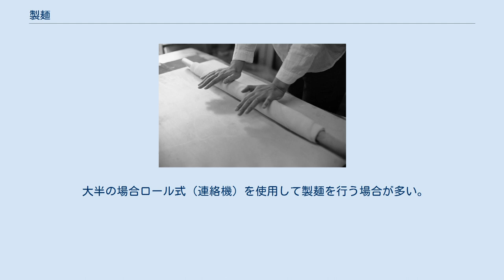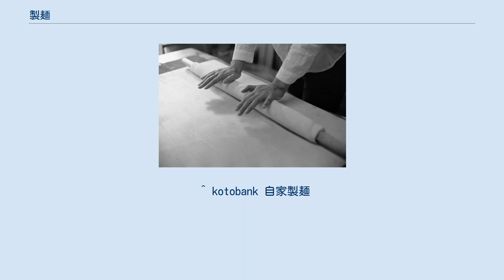製麺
製麺作業（うどん） 製麺（せいめん）は、麺を製造する事である。
製品の種類によっては、麺の完成後に行う「茹で・加熱・乾燥・冷凍・包装」などの工程も含む場合があるなど、「製麺」の範囲は一概には言えない。
粉から加熱前の製品に加工する過程のことは「麺打ち」ともいう。
 承天寺には詳細で具体的に製麺法を記した古文書水磨の図が残っている。
 福岡の承天寺には、1241年（仁治2年）南宋に渡り学を修めた円爾が伝えたとされる製粉機の詳細な図面である「古文書水磨の図」が残されている。
承天寺には「饂飩蕎麦発祥之地」および「御饅頭所」の石碑がある。
 製麺機とは、製麺作業を行う機械である。
手打ちより労力が少なく済み、多少融通が効かない事があってもそれなりに安定した製麺作業が行える。
製麺機には、単体の機能しか持たない製品もある（ミキサー・踏み・伸ばし・切り専用機）。
 お店で使う小型の製麺機では、時間あたり100食程度しか作る事ができず生産コストが高くつくが、製麺所で使うライン型の製麺機であれば時間あたり、加水や麺の厚みにより異なるが、シングルラインで概ね1200〜2100食の生産が可能となる。
 生麺、茹で麺、揚げ麺、蒸し麺等の様々な製麺機があるが、小型の自家製麺機が数百万円なのに対して、ライン型の製麺機は数千万円〜億を越す投資が必要となる。
 大半の場合ロール式（連絡機）を使用して製麺を行う場合が多い。
1尺、8寸、6寸、5寸、4寸とロールの口径を徐々に小さくして、段階的に麺生地を薄く伸ばしていく。
一度に薄くすると生地が肌荒れを起こしてしまうので多段階での圧延が必要となる。
 ラーメン屋、蕎麦屋、うどん屋で自ら製麺を行う事を『自家製麺』と呼び、手打ちの場合と、機械で作る場合がある。
小型の機械で作った場合でも、生産量が限られている為、大半のお店では製麺所を利用する事が多い。
 小型の製麺機と言えども、機械でありロールやカッターがあるので、素人が操作するのであれば安全には充分に配慮し、事故を起こさぬよう安全装置の付いた機種を購入する事が望ましい 製麺をした麺を販売する企業を製麺所と呼ぶ。
様々な製麺所があり、うどん、そば、中華麺、素麺、最近では生パスタを作る企業等がある。
一般的には10人未満零細企業が多いものの、数十人から数百人規模の企業まで存在するが、ほとんどの製麺所は地域に根ざした所が多い。
しかし大規模量販店等に販売する製麺所の場合は、工場を全国に配置し、年商数百億円規模の企業も複数存在する。
 製麺所の市場規模は年間1兆円と言われるが、この中には即席麺メーカーも含まれており、実際の製麺所と呼ばれる市場規模は数千億円である。
スーパー等に販売される小売ルートと、飲食店等に販売される業務用ルートの2系統に分かれる。
 家庭の多くでは製麺された商品を購入して料理を作る。
麺類を提供する外食業においても、あらかじめ製麺されたものを購入する事がある。
 なお、2019年10月現在の全国の製麺所数は4715社である。
 ^ kotobank 自家製麺